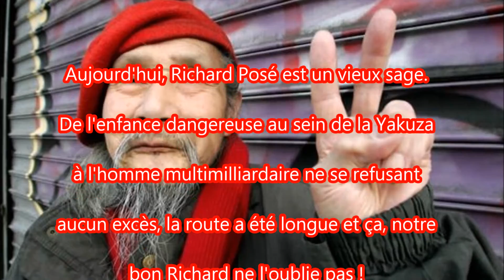Le Fabuleux Destin de Richard Posé, un Homme du Japon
La nouvelle comédie musicale de Johnny McFap, le jeune réalisateur qui ne cesse de monter, est enfin là !
C'est, sans conteste, l'oeuvre cinématographique et musicale la plus attendue de l'année.
"Le Fabuleux Destin de Richard Posé, un Homme du Japon" est nommé dans de nombreuses catégories aux prochains "Goldens Godes" et "Hot d'or".
Produit par Doucement Putaing et avec une bande-son signée par The 88 Dickson of Kentucky, cette prouesse artistique est d'entrée gravée au patrimoine mondial de l'UNESCO.